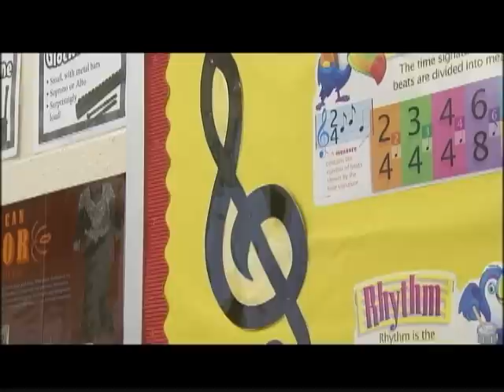Lincoln Elementary Performing Arts School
Lincoln Elementary is the Performing Arts magnet within the Jefferson County Public Schools (JCPS) in Louisville, Kentucky.